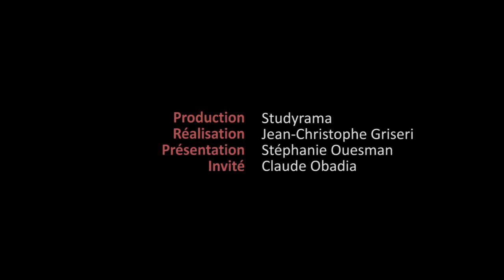Concours prepa 2017 - Culture generale - Les definitions de la parole